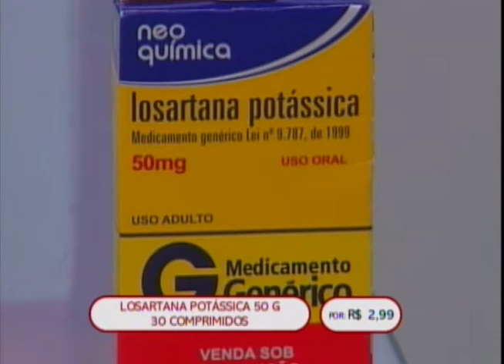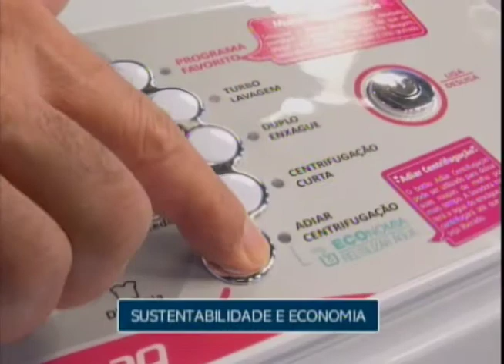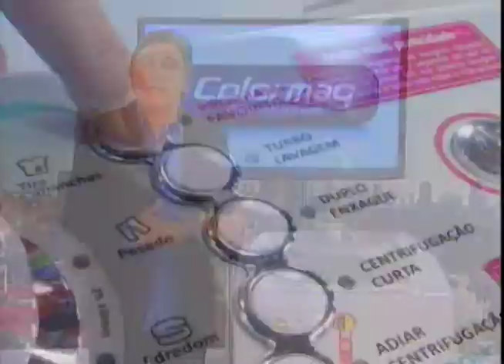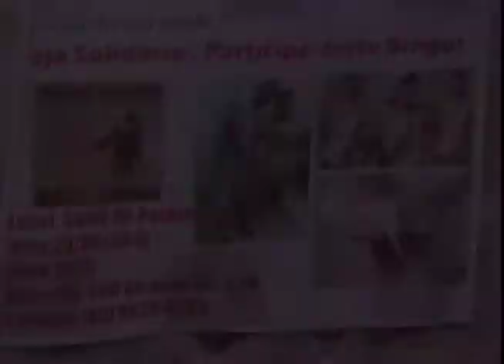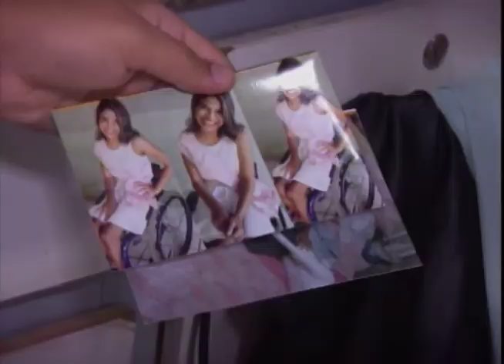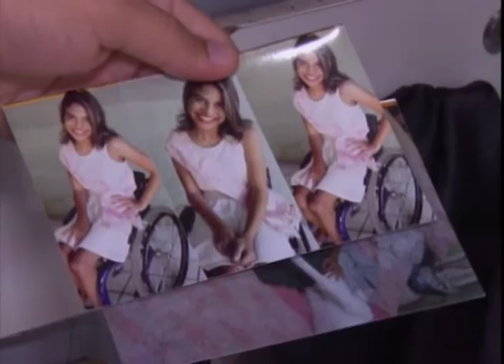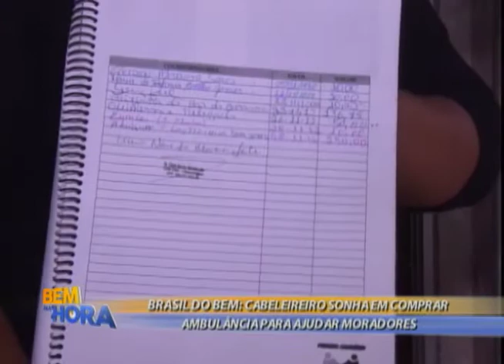Bem na Hora 03/08/17 na íntegra